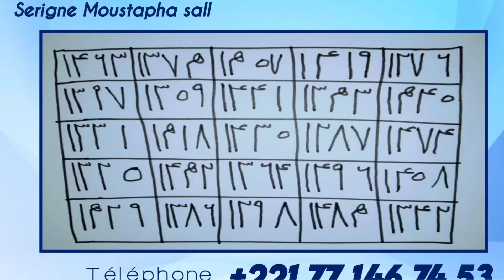Série - Disparition de Fatimaa - En Wolof - Épisode 07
Je m'appelle Fatima, je suis née dans une grande maison et j'ai disparu quand j'avais 15 ans. Cette histoire a été écrite par Cheikh El Hadji Ndiaye.

Abonné Toi  Sur la Chaîne YouTube  Histoire Plus